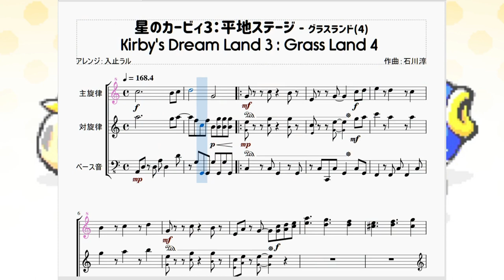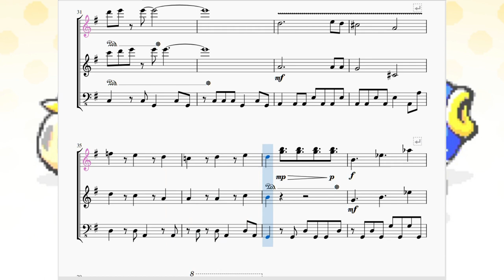星のカービィ3：平地ステージ-グラスランド(4) Kirby's Dream Land 3：Grass Land 4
今回は「星のカービィ3」のレベル1-4ステージで流れるBGMを再現させて頂きました。

　星のカービィ3の作品の中でも珍しい「正式曲名が判明している」曲です。
曲調は前の『グラスランド(2)』で説明したような長調でも短調でもない雰囲気を持つ『不思議調』の曲だと思います。
　因みに作っていて気づいたのですが、この曲にはカービィ楽譜にはおなじみの16分音符が一切登場していません。それゆえにスローテンポに聞こえてしまうという錯覚を感じてしまいますね。

因みにこの曲は1-4の他にも2-2で聴く事が出来ます。